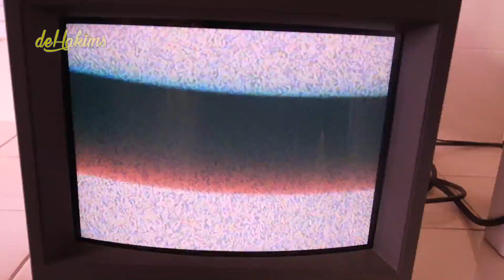AKU MERASA KOTOR - DITANGANKU ADA SP3RM4 SAPI